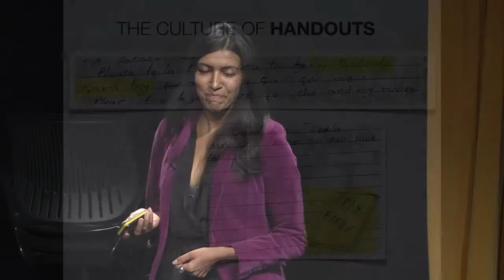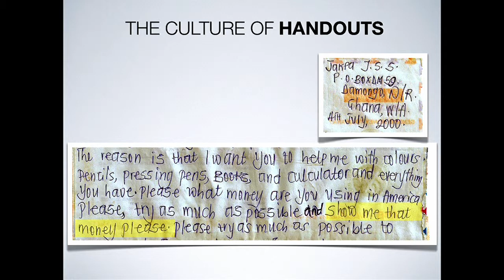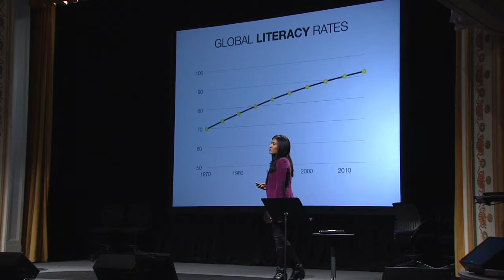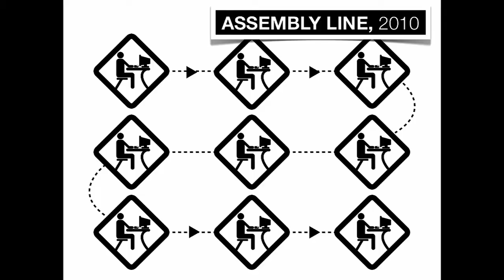Leila Janah: Jobs Fight Poverty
2010 Social Innovation Fellow Leila Janah founded Samasource to bring digitally connected jobs to people living in poverty, providing computer-based microwork via the Internet. Her philosophy: "Handouts are not going to end global poverty, but work — real work — just might."